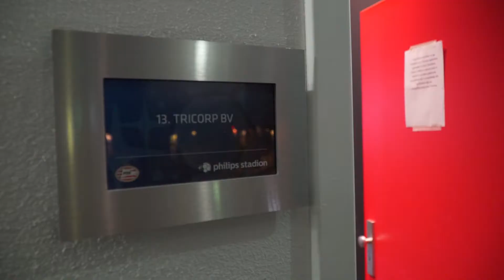Tricorp Business Room (PSV - AS Monaco) I Tricorp Workwear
Ben jij benieuwd hoe het eraan toegaat in onze business room? Dat begrijpen wij heel goed! We delen daarom graag deze unieke beelden met je, waarin we laten zien hoe onze accountmanagers hun klanten trakteren op een onvergetelijke avond tijdens een Europese wedstrijd: PSV - AS Monaco.